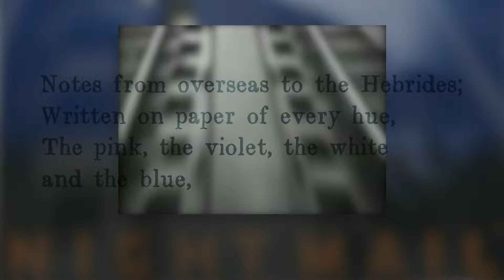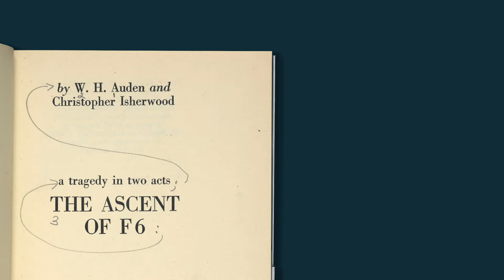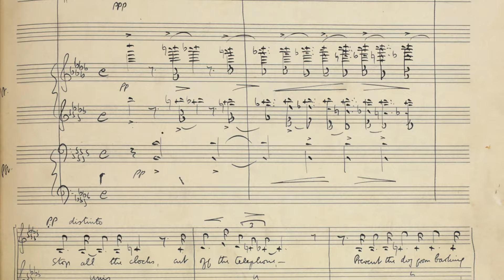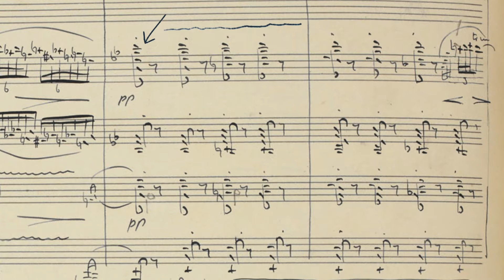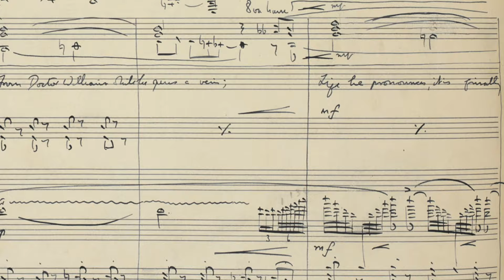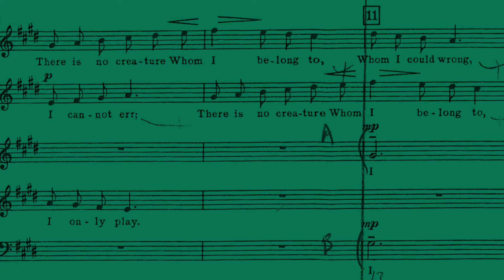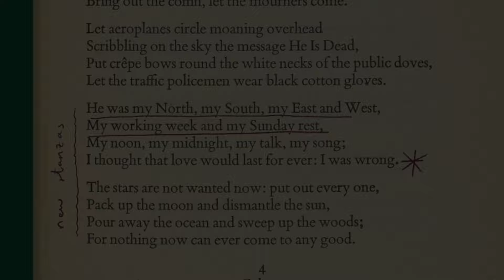The True Meaning of ‘Stop all the clocks’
W.H. Auden's 'Stop all the clocks' may be one of the most recognisable poems ever written, made famous by its inclusion in the 1994 film 'Four Weddings and a Funeral'. But it started life in a completely different context, written to be set to music by Benjamin Britten for 'The Ascent of F6', a play written collaboratively by Auden and Christopher Isherwood. In this video, I consider the poem's origins, how it has changed and how we should think about it now.